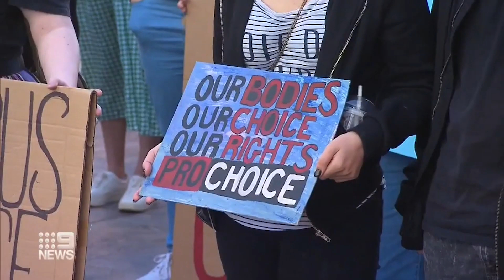Fury towards America's reversal of a woman's right to a safe abortion hasn't eased in the slightest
Fury towards America's reversal of a woman's right to a safe abortion hasn't eased in the slightest, with more than a thousand people protesting in solidarity in Perth this afternoon.